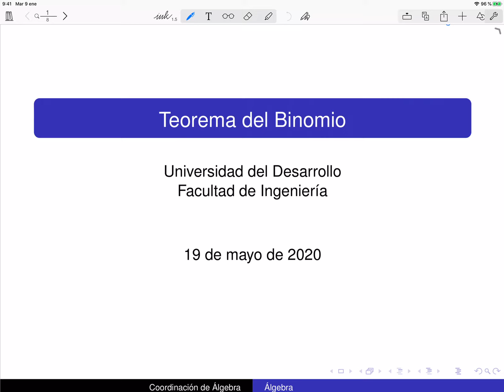Álgebra: Teorema del binomio 1